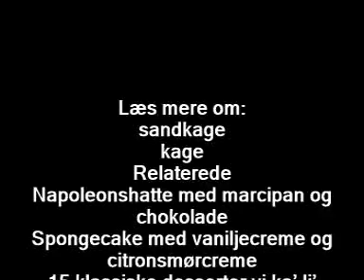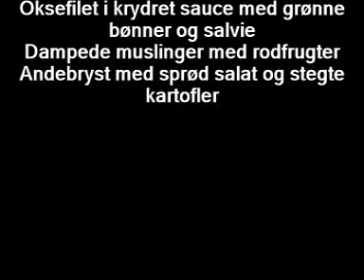Små sandkager med pistacie og citron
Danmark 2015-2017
Sandkagerne er dejligt svampede, men har også et godt knas fra pistacienødderne. Få opskriften på de lækre små sandkager med pistacie og citron
Små sandkager med pistacie og citron 6 stk.
DET SKAL DU BRUGE
DEJ TIL SANDKAGER
200 g blødt smør
100 g flormelis
100 g lyst rørsukker
3 æg
saft og skal af 1 usprøjtet citron
100 g pistaciemasse eller marcipan
150 g hvedemel
1 tsk. bagepulver
50 g usaltede pistacienødder
6 små portionskageforme
smør til formene
PYNT
1½ dl flormelis
lidt vand eller citronsaft
usaltede pistacienødder
Opskrift - sådan laver du små sandkager med pistacie og citron
Pisk smør, flormelis og rørsukker lyst og luftigt. Pisk æggene i, 1 ad gangen. Riv og pres citronen, og pisk citronskal i dejen sammen med pistaciemassen. Vend citronsaft, mel, bagepulver og hakkede pistacienødder i dejen. Smør formene grundigt, og fyld dem næsten helt op med dej. Bag kagerne midt i ovnen ved 185°, til de er lysebrune og gennembagte. Lad dem køle af. Løsn forsigtigt kagerne langs kanten med en kniv, og vip dem ud af formene. Bland en glasur af flormelis og vand eller citronsaft, og smør det på de kolde kager. Drys med hakkede pistacienødder.
Et godt alternativ til sandkager kan være en pund-til-pund kage med chokolade. Få opskriften her